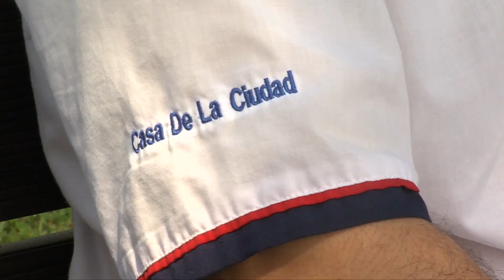Festival de la Cultura Popular en Cartago